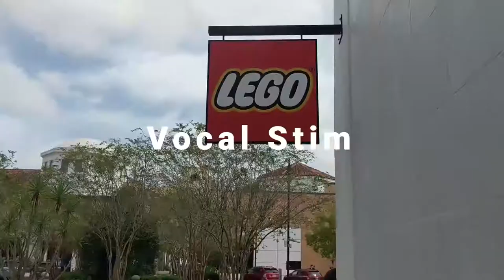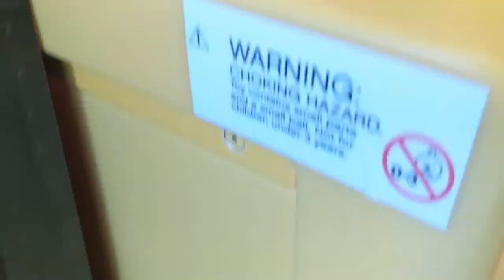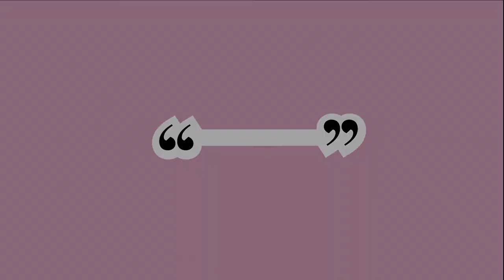Star Wars Yoda Lego Autism Family Helps Build 8 Ft. Tall 😱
Austic Girl & Family Build 8 FT Yoda with Dan Lego Master Builder

Melia is 9 yrs old & has autism.  She is non verbal & rarely speaks a word.  She currently is in speech, physical, occupational and applied behavioral therapies.  Despite being non verbal we manage to keep her happy most of the day!

This was the Lego Store grand opening in Jacksonville, FL.  Lego really put together a terrific celebration full of free family fun!  It was crowded but that didn't bother Melia!

We were all very excited to go watch the master builder Dan put together an 8 FT Yoda!!!  We had no idea we would be helping build Yoda too!  Make sure you watch until the end to see the final product!